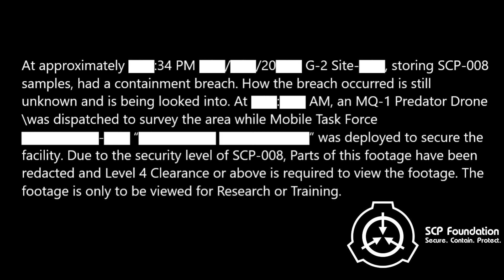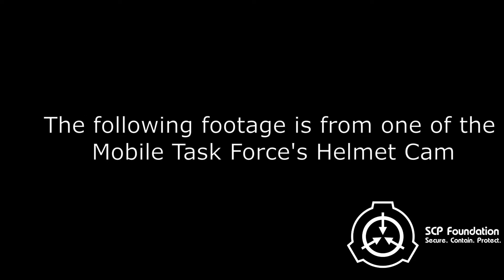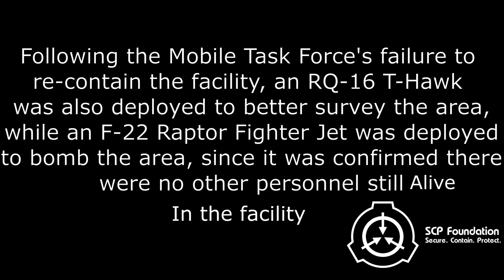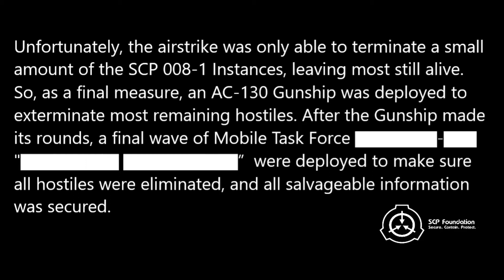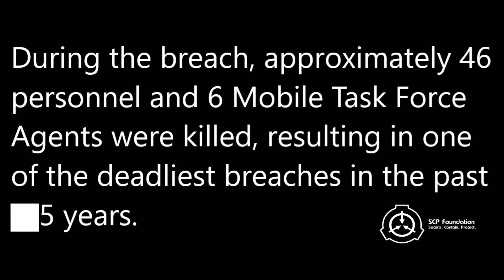SCP G-2 Site Breach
This was made in Arma 3 and took a while to make (like 3 months) but a part of that may be because of my inability to not procrastinate. I'll try and upload more, I swear.